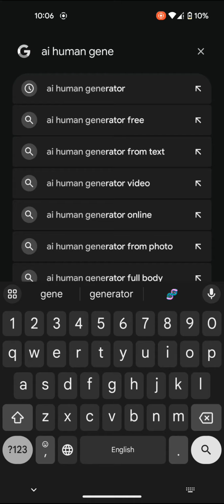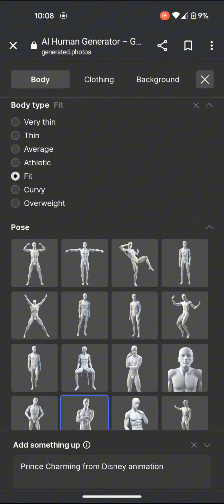How to make photo using AI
In this video I'm showing how to make_ photo using ai
how to make photo with ai
how to make images using ai how to create image using ai how to make pictures with ai how to make images with ai how to create photo with ai how to make pic with ai
how to create professional photo how to produce images with ai
how ai image generator works what ai image generator everyone using
Mwhat ai image generator is free Mwhat ai image generator is the best what ai image generator how to use aiphoto generator Mwhat is ai photogenerator
how to make an ai image generator how to generate ai faces how to make ai photos

are photo editing apps safe

are photo editing apps good

are photo editing apps

are photo editor

is photo editing software

is photo editor free

photo editing.al

is photo editor app free

photo editing mac

is photo editor app

photo editing.jobs

is photo editor for android

what are photo editing tools

Can

How

can editing photo

how photo editing in photoshop

does photo editing use gpu

how photo editing app

does photo editing affect perception

how photo editor

can't edit photo on iphone

how photo editor download

can't edit photo on instagram

what photo editing apps are free

can't edit photo in photoshop

what photo editing software is free

can't edit photo on snapchat

what photo editing software

photo can editor

what photo editing is best

what can photo editing do

how edit photo background

can you photo edit on a chromebook

What

When

when photo editing
how to make photo with ai how to make pictures with ai how to make images with ai how to createphoto with ai how to make pic with ai
how to make an image ai format Musing ai to make pictures 'better how to save an image as an ai file

what photo editing software do professionals use

picture when editing

photo editing date

what photo editing software should i use

photo date taken editor

what does editing a photo mean

what photo editing software comes with windows 11